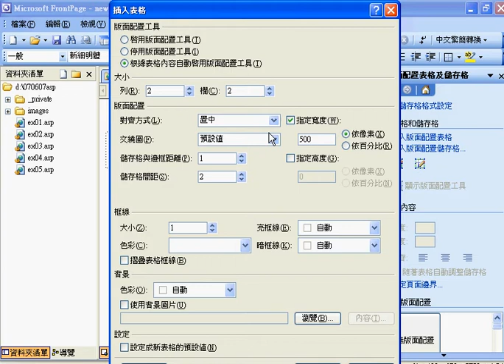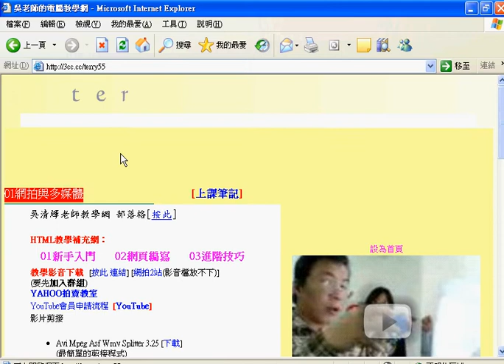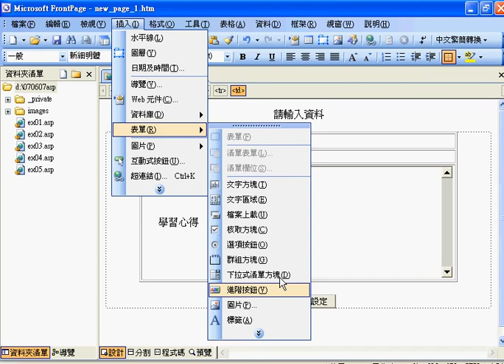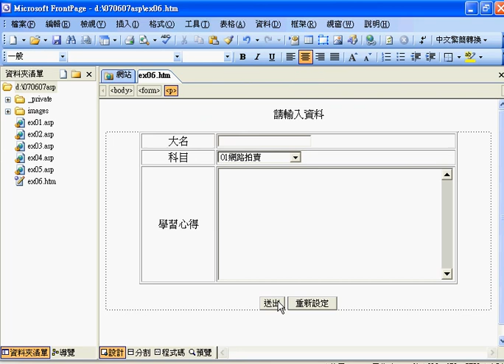070607 02建立學習簽到表單.avi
建立學習簽到表單